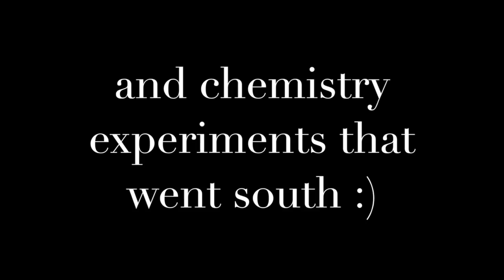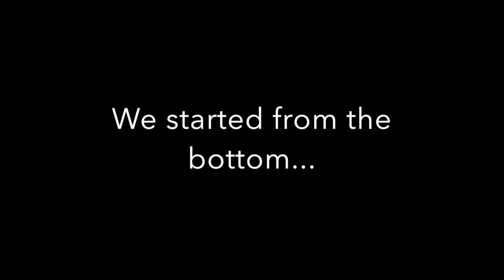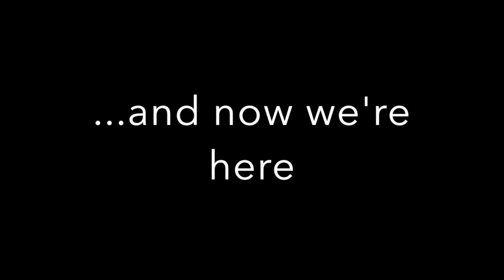senior video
This video is about senior video